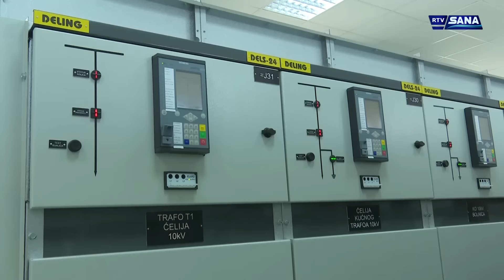Hronika Sana 14.12.2016.